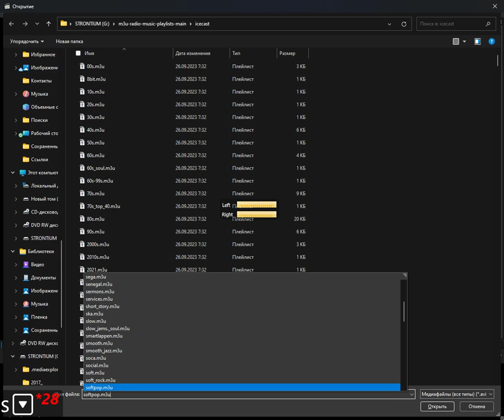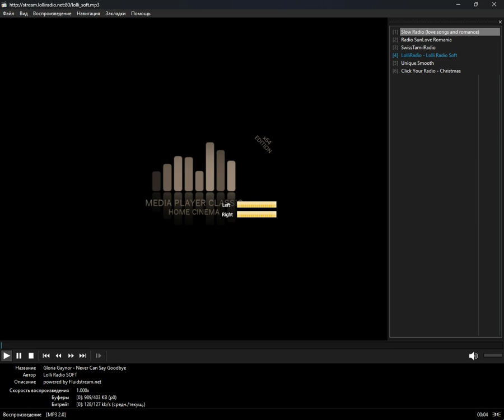icecast - songs (Media Player Classic Home Cinema) (08.05.2024)